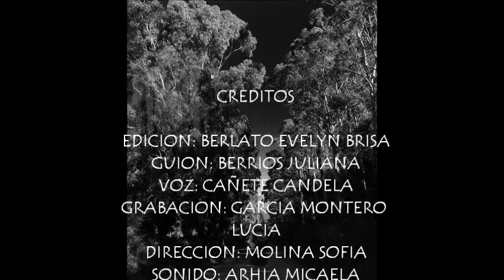Creepypasta #6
Estos audiovisuales denominados creepypastas (historias de terror) fueron producidos por el 5to año del colegio Estrella de Belén en el marco de la cosmovisión mítico-legendaria a partir de una investigación sobre los mitos y leyendas clásicas y urbanas de nuestra ciudad, con el propósito de recuperar esa mirada local-tradicional y poder actualizarlas en historias contemporáneas.